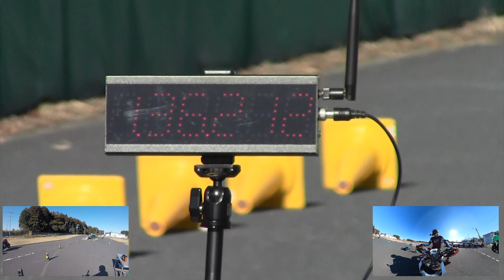【ジムカーナ挑戦】練習#2 スクールで怒涛のタイムアタック合戦の巻【SRTTジムカーナ1/31】